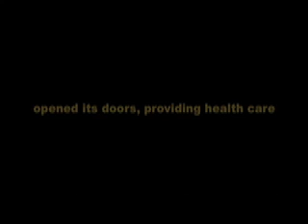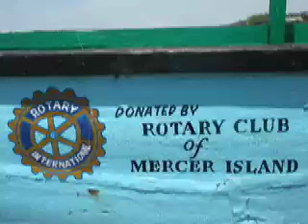MMC new clinic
Three years after opening it's finally real -- Mama Maria is operating in its own health center, on its own property ... saving more lives than ever! See the first images after the clinic's grand re-opening.